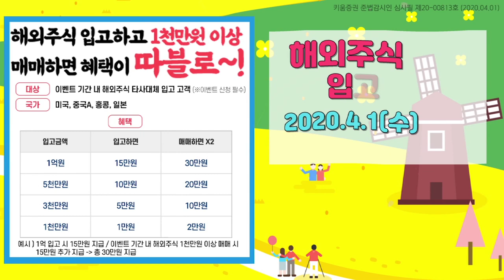언택트. 뉴 노멀 시대, 성장 업종은 무엇?(김지산의 애톡쇼, 제 24화)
진행: 김지산 키움증권 리서치센터장
출연: 김상표 성장기업분석팀장
         서혜원 연구원(스몰캡), 김소원(전기전자/디스플레이)